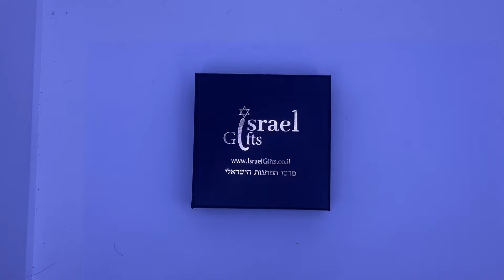SA1586-4 - Beautiful Silver 925 flower ring set with black and white Cz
Beautiful Silver 925 flower-shaped ring set with black and white Cz.